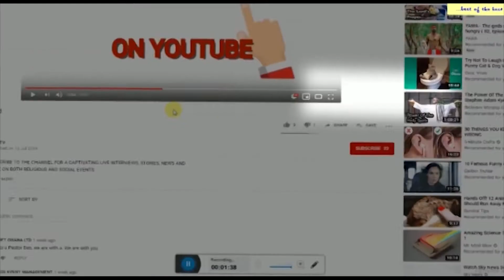Okyeame Kwame is my mentor || Abochie reacts - LIVE INTERVIEW~OTis TV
A LIVE INTERVIEW WITH ABOCHI (MUSIC ATRISTE)